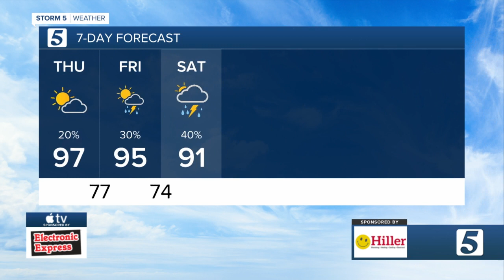Nikki-Dee's early morning forecast: Thursday, August 12, 2021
Nikki-Dee Ray's early morning forecast for Thursday, August 12, 2021.